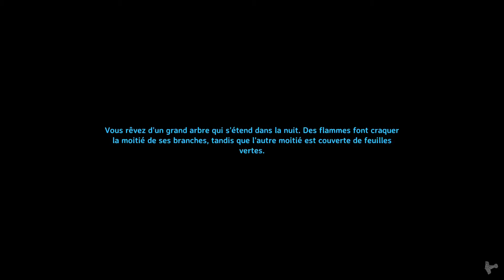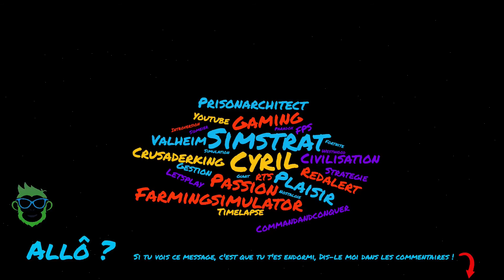VALHEIM #05 | ON A TROUVE NOTRE PETITE MAISONETTE ! LET'S PLAY FR !(VALHEIM)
Bienvenue sur la chaine de Cyril Simstrat.
J'espère que cette vidéo sur le jeu VALHEIM vous plaira.
Lâcher un pousse bleu si ça vous plait ou pour me soutenir !

Rejoins-nous !

HELHEIM
Partie sur VALHEIM
Objectif : Jouer l'histoire proposée